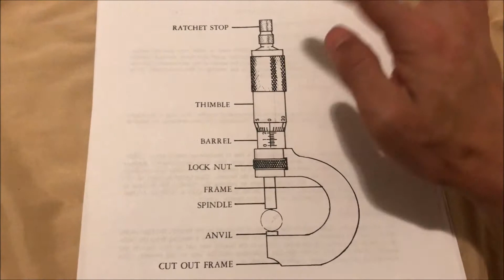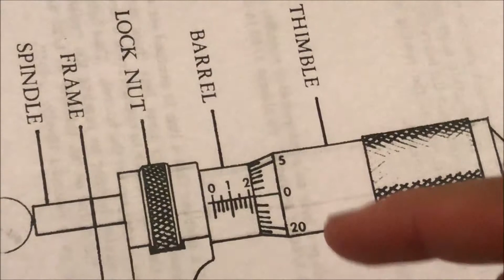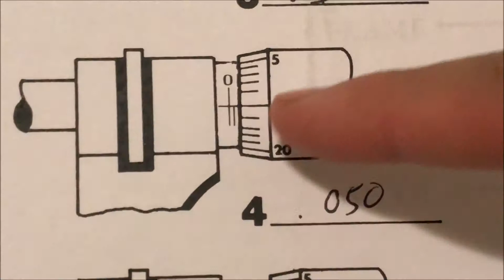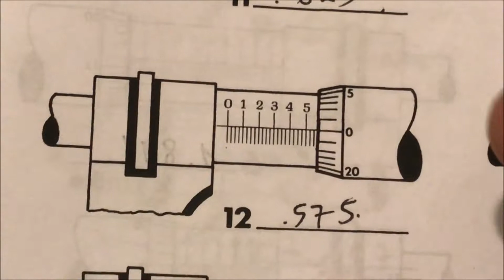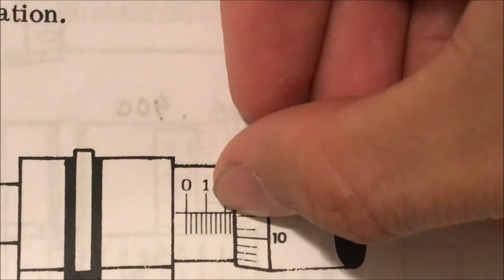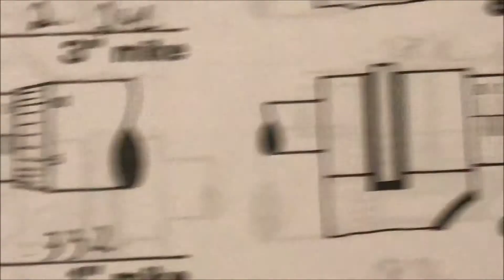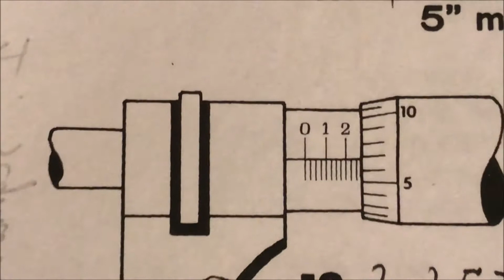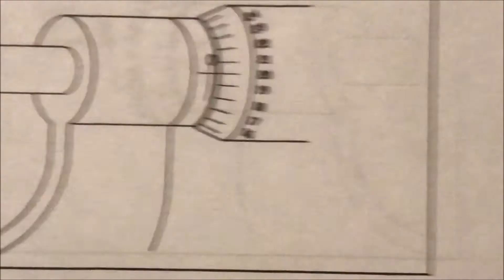CNC : đọc số đo trên thước He INCH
Nhơ  Like + Sub Cho minh nhé nếu thấy Video Hay và Giúp được Bạn Mốt Chút gì Đó.
Thanks